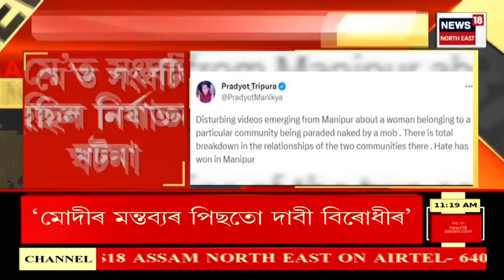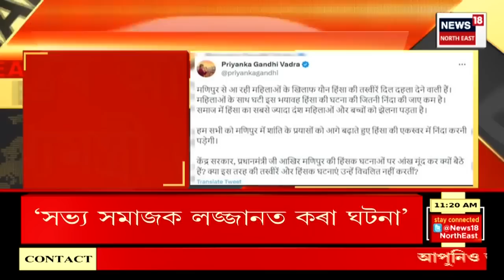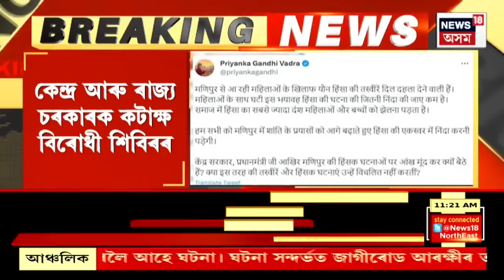Manipur Viral Video : মণিপুৰৰ ভাইৰেল ভিডিঅ'ক লৈ তৎপৰ SC | লগতে Opposition Party ৰ তিনিটা দাবী